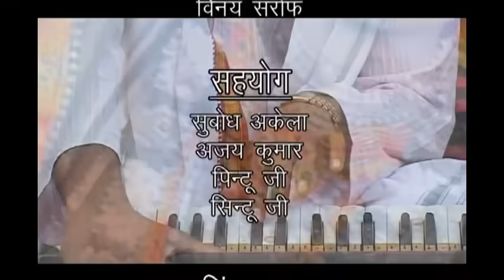Ram Vivah | Bhag 01 | Bijender Giri